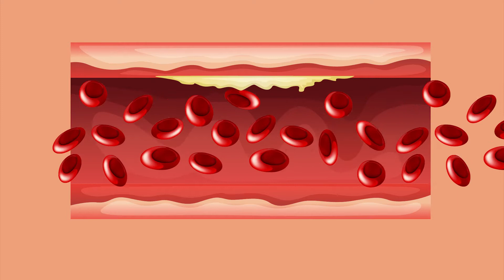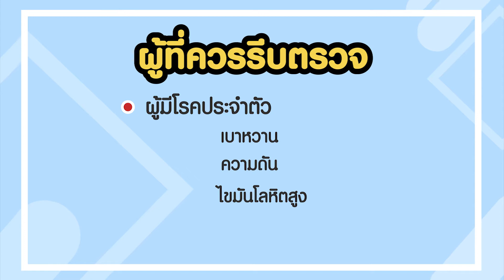โรคหลอดเลือดหัวใจตีบ ไม่มีสัญญาณเตือน สาเหตุการเสียชีวิตแบบเฉียบพลัน Samitivej Thonburi Hospital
โรคหลอดเลือดหัวใจตีบสาเหตุการเสียชีวิตอันดับต้น ๆ ของคนไทย หลายรายไม่มีสัญญาณเตือน และเป็นสาเหตุการเสียชีวิตแบบเฉียบพลัน เรามาทำความรู้จักโรคหลอดเลือดหัวใจตีบ เพื่อดูแลป้องกันและรักษาได้ทัน